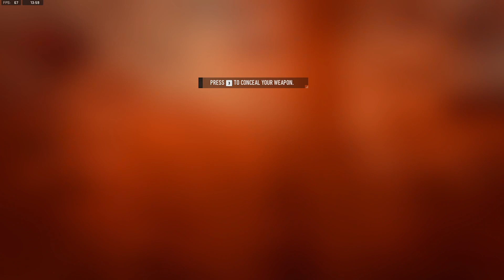Call Of Duty - Modern Warfare 2 | Campaign Mission 3 - TradeCraft | No Commentary Gameplay|UHD 60FPS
► For the Best experience use 2160p